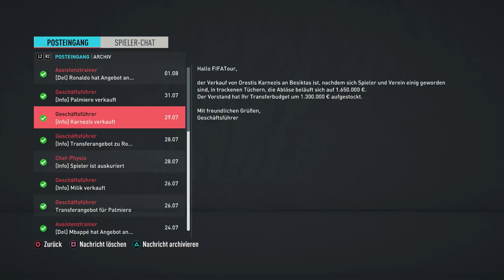ÜBER 100 LIGA-SPIELE HINTEREINANDER GEWONNEN !! 😍🔥 | FIFA 20: SSC NEAPEL Sprint to Glory Karriere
►► FIFA 20 BESTELLEN
ÜBER 100 LIGA-SPIELE HINTEREINANDER GEWONNEN !! 😍🔥 | FIFA 20: SSC NEAPEL Sprint to Glory Karriere Napoli ronaldo mbappe serie a piemonte calcio juventus turin ac milan inter mailand

►Equipment:
• Meine 3 Monitore